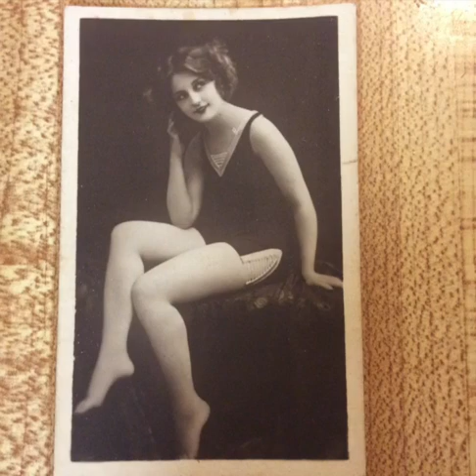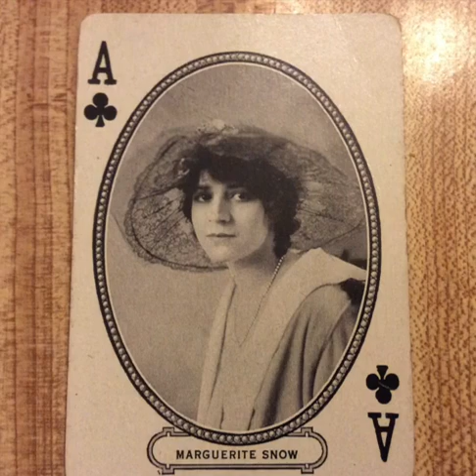"The Shiek of Araby" Vinny Parle with Fred Clark and Judy Martin from the Cornet lp The Roaring 20s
Here is The Shiek of Araby from another one of those Roaring 20's lp's I got when I was a kid. My parents took me to see Rudolph Valentino in The Sheik at the Silent Movie Theater. After the film I walked around Hollywood with them and went into a record store and saw this Roaring 20's lp with the Shiek of Araby as one of the songs on it and got my parents to buy it for me. Of course I already had the 78 of Shiek of Araby by my favorite band, Red Nichols and his Five Pennies with that great Jack Teagarden vocal and trombone solo and the music on the Roaring 20's lp was nothing like the real 1920's jazz but I still liked these Roaring 20's lps because some had really good songs I liked that I didn't hear the local dixieland bands play. Also I could play my 78's anytime I wanted to because I had my own wind up 78 record player in my room but I had to ask my parents to let me use their lp player to play lp's and they always seemed to be listening to their lp's so I had to wait until they finished to play mine until I got my own lp record player some years later.